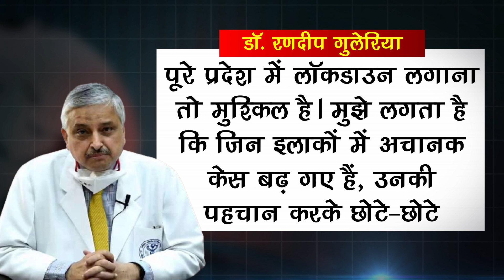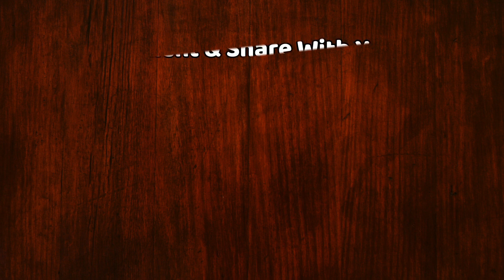Lockdown Again: इस बार देश में ऐसा होगा लॉकडाउन! सरकार ने किया लॉकडाउन का खाका तैयार!!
Lockdown Again: This Time The Lockdown Will Happen In The Country Is Like This! The Government Has Prepared A Lockdown | Corona Virus And Lockdown Latest News And Updates

EDITOR ►Shadik